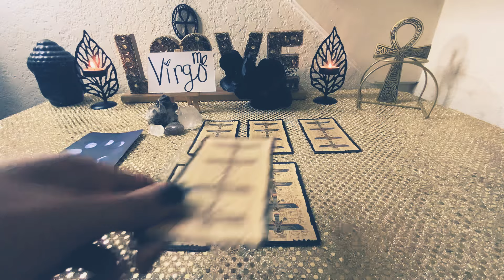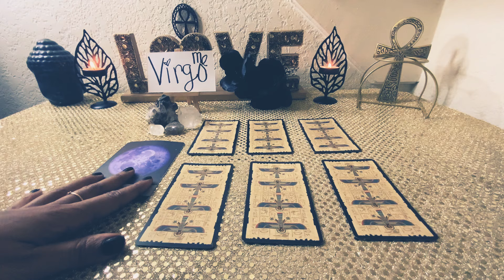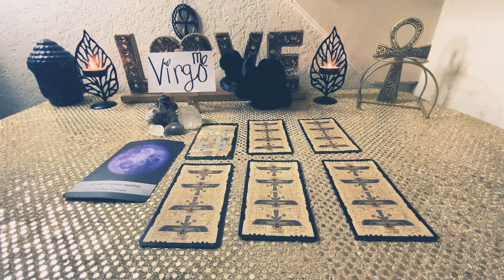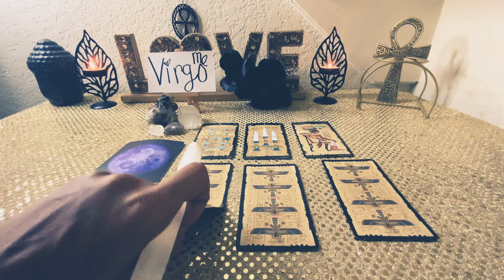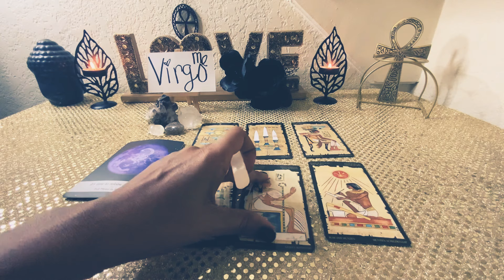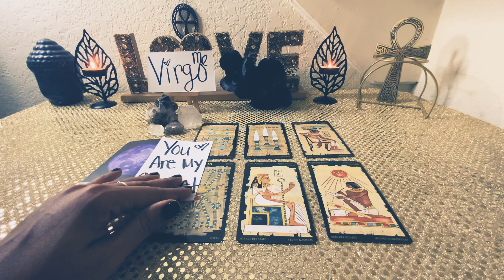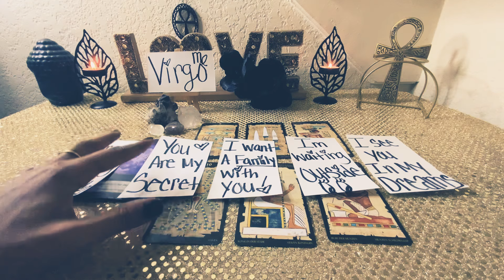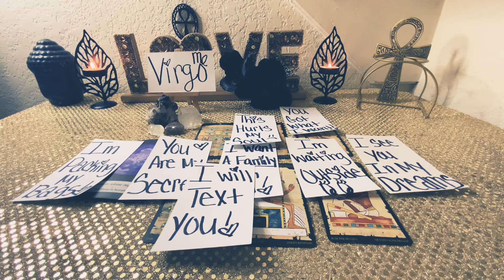VIRGO♍️IM PACKING MY BAGS💼I HAVE A PLAN🤷🏽‍♂️AND KEEPING YOU AS MY SECRET🤫UNTIL I GET TO YOU👀